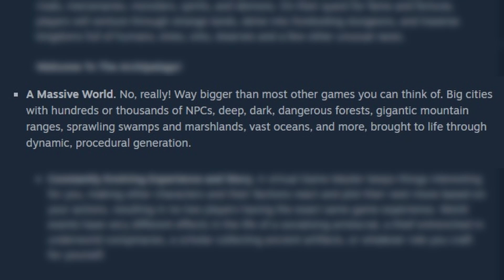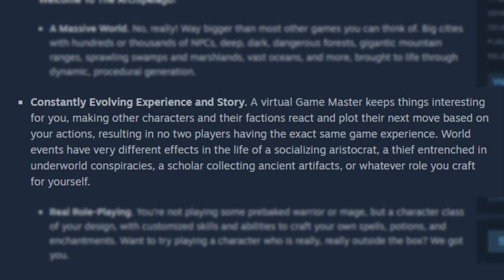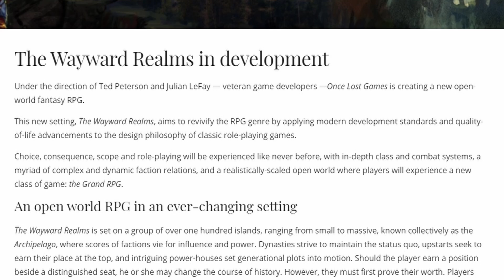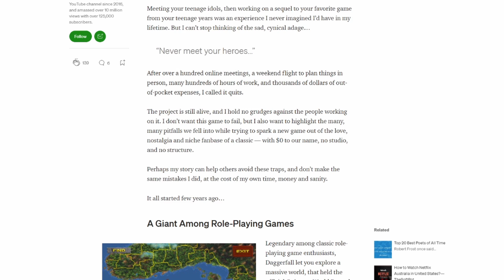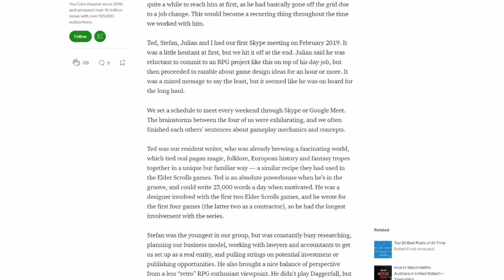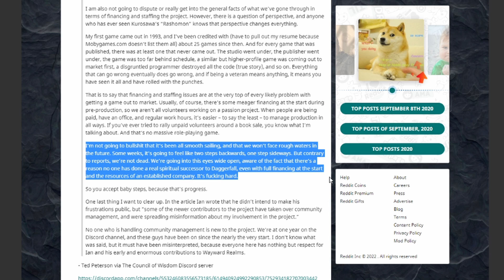The Wayward Realms - An Insanely “Massive” Upcoming RPG..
The Wayward Realms RPG New Trailer & Discussion

GAME: The Wayward Realms PC

CHAPTERS
0:00 Intro
0:22 Trailer
2:11 What is the Wayward Realms?
3:02 Daggerfall Comparison
4:31 Mssive World
5:43 Constantly Evolving Experience
6:36 Can it be good?
7:53 The Devs / Drama
10:04 Where do we stand now?